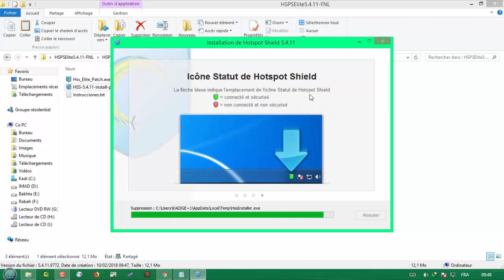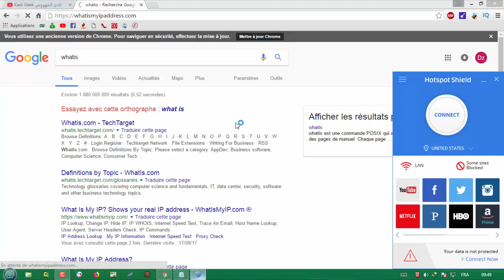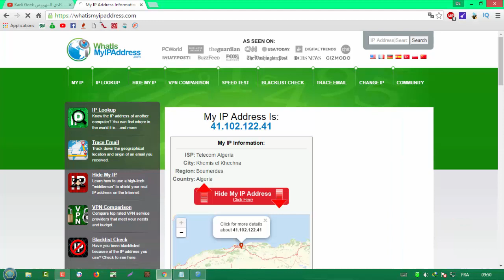أفضل برنامج VPN لعآم 2018 - تحميل وتثبيت Hotspot Shield 2018 !!